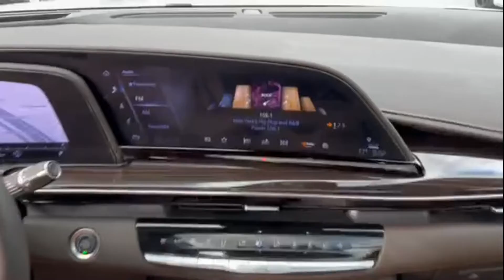Used 2022 Cadillac Escalade ESV Premium Luxury Englewood, Teaneck, Fort Lee, Palisades Park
2022 Cadillac Escalade ESV Premium Luxury 1GYS4KKL6NR288992 Video

This 2022 Cadillac Escalade ESV Premium Luxury 1GYS4KKL6NR288992 is full of phenomenal features such as: